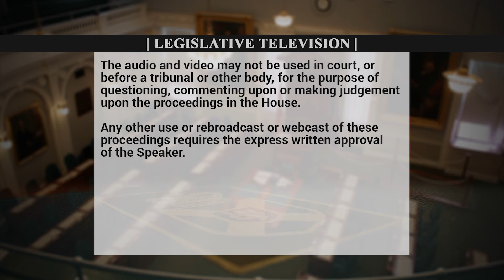Oct 15,2019: Lisa Roberts on Stepping Stone